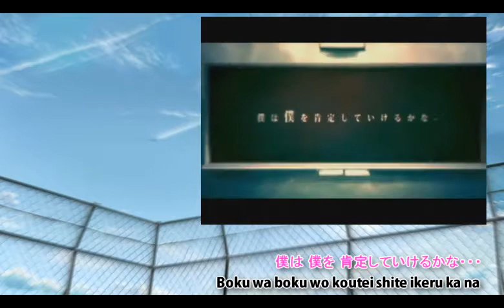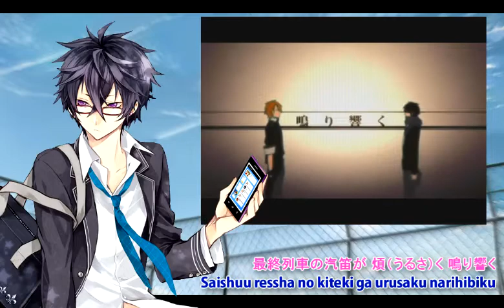【しゅん x Hope】ハウトゥー世界征服 【 歌ってみた 】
Hello guys! Long time no see! i'm back with a duet cover with Hope~

it's been a long time i didn't mixing a cover, so i'm so sorry if it's too loud or something :p
and yeah because we don't have -4 off vocal so we make by ourself with audition. i'm sorry if you hear "Bad Quality" Off Vocal :((

and i have a "bonus" for you all...
this is a "ReffVocalOnly" (hear this with your own risk) :p

original song by: Len & Rin Kagamine
Song name : ハウトゥー世界征服 (HAU TUU Sekai Seifuku) or How to Take Over the World
Written, Composed and Arranged : Neru
Original PV by Shidu

Mixing : 【しゅん】( Shun2801 )
Video : 【しゅん】( Shun2801 )